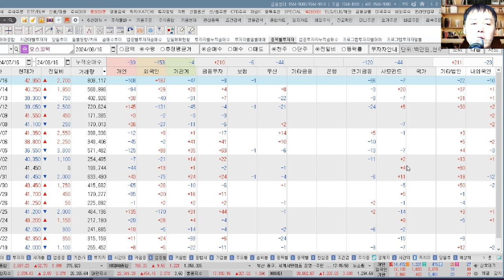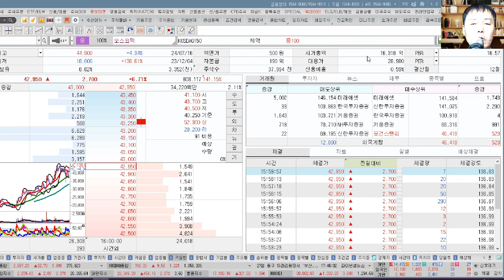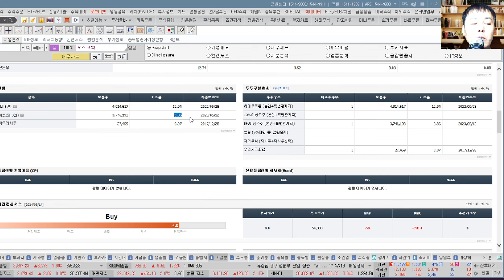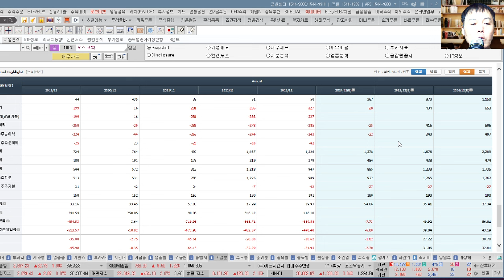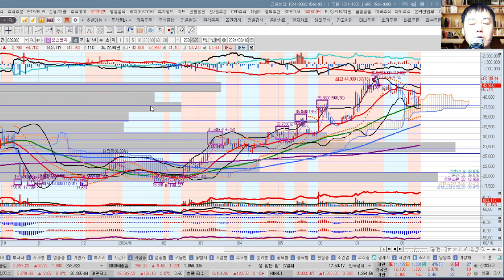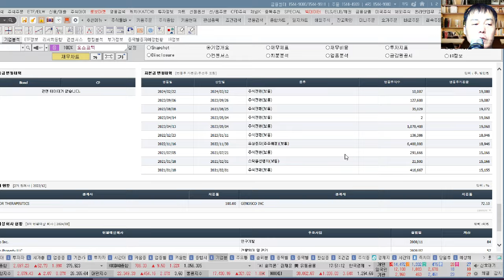오스코텍(018290)종목진단및향후주가전망 추수기(추수)전문가